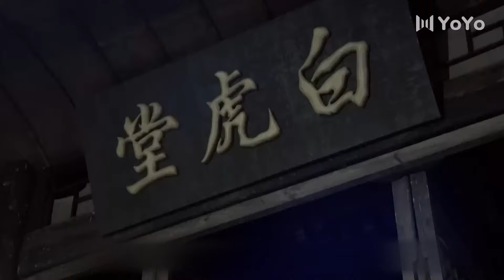⚔️ 【戰爭電影】惡霸上門挑釁，沒想到美女是功夫高手，輕鬆製服惡霸！⚔️功夫 動作 槍戰 action | 功夫大師 | 歡迎訂閱